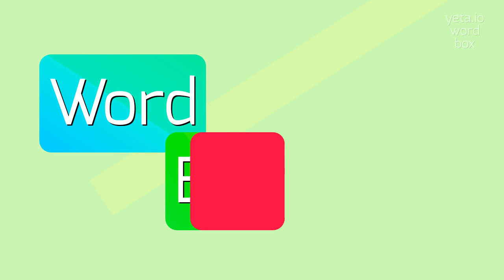UPWAX - HOW TO PRONOUNCE IT?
UPWAX - A guide to pronouncing Upwax with ease in 2023

Upwax is a made-up term with no established meaning.
It does not have any specific definition in linguistics or general usage.

Pronunciation:
Since upwax is a non-existent word, there is no specific pronunciation for it.
However, it could be pronounced as 'uhp-waks', 'oop-wacks', or any other variation that follows English phonetic rules.

Test yourself by speaking the following examples:
1. I have never heard of upwax before
2. Can you provide some context for the word upwax?
3. I'm sorry, but upwax is not recognized in any language